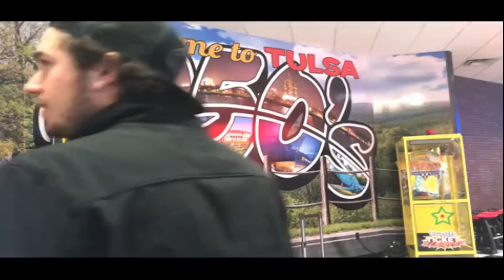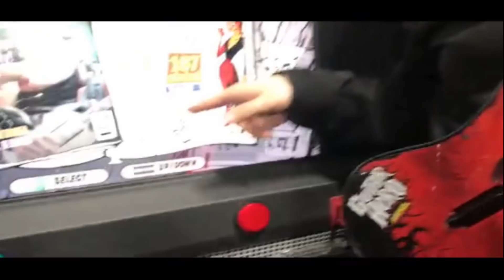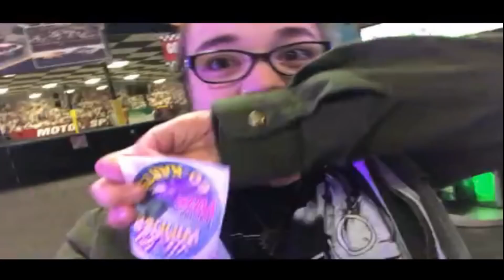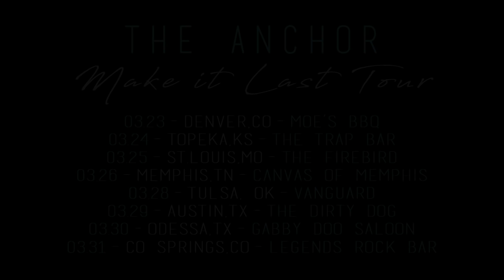The Anchor | Make it Last Spring Tour - Vlog #2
03/26/18 - 3/27/18
Memphis, TN & Tulsa, OK

Make It Last EP OUT NOW!

A World Ahead Out Now!

03.23-Denver,CO-Moe’s bbq
03.24 - Topeka, KS - The Trap Bar
03.25 - St.Louis, MO - The Firebird
03.26- Memphis, TN - Canvas of Memphis
03.28 - Tulsa, OK - The Vangaurd
03.29 - Austin, TX - The Dirty Dog
03.30 - Odessa, TX - Gabby Dog Saloon
03.31 - Colorado Springs, CO - Legends Rock Bar